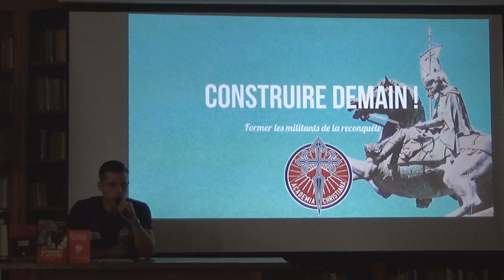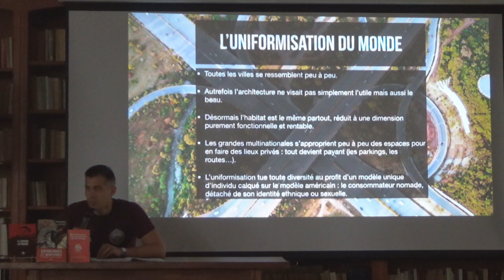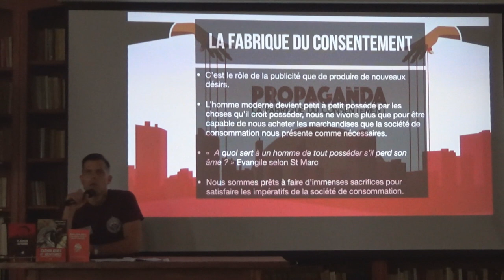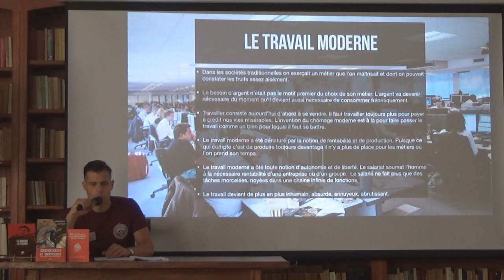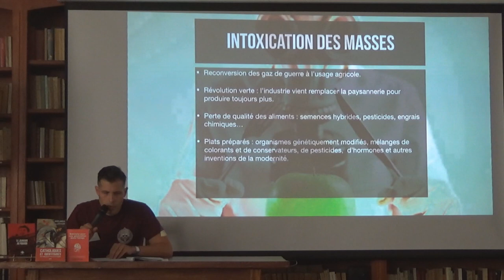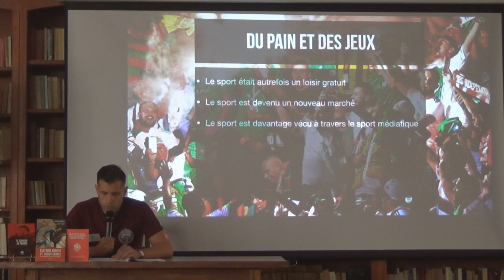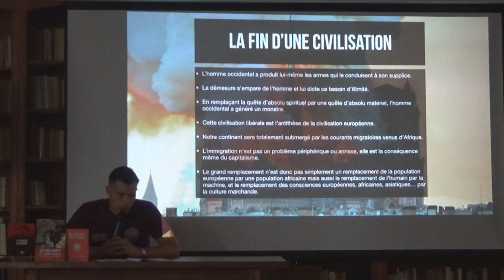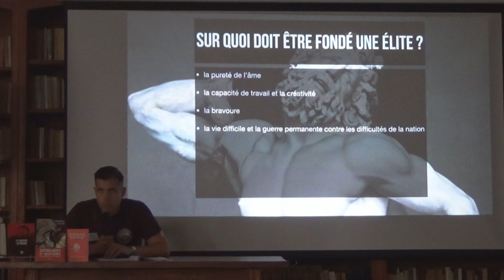Construire demain ! - Conférence d'introduction de l'UDT 2019 présentée par Victor Aubert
2020 : la civilisation européenne est en déclin, le christianisme semble en voie de disparition, notre jeunesse subit la crise de la transmission (spirituelle, morale, politique, culturelle). Sans armature intellectuelle solide, il est impossible d'avancer. Puisqu'il n'existe aucune formation traditionnelle, alliant spirituel et politique, donnant le minimum de principes nécessaires, Academia Christiana est née !

Des rendez-vous réguliers dans l'année et durant l'été pour créer de la cohésion et en finir avec l'individualisme. Une solide formation intellectuelle pour guider l'action et désintoxiquer les esprits. La mise en valeur d'un catholicisme authentique et viril pour lutter contre notre propre embourgeoisement. Le recours réguliers à des prêtres pour nourrir nos âmes et nous fortifier dans le combat.

Participer au renouveau spirituel et moral de notre génération. Faire redécouvrir aux jeunes Français leur patrimoine intellectuel. Initier un mouvement puisant aux ressources du passé pour éclairer notre avenir. Donner un élan spirituel et éclairer les intelligences par la philosophie et une bonne formation politique. Promouvoir l'engagement dans la société, au service du bien commun et  de la vérité. Former une gérération de catholiques identitaires, autonomes et enracinés !